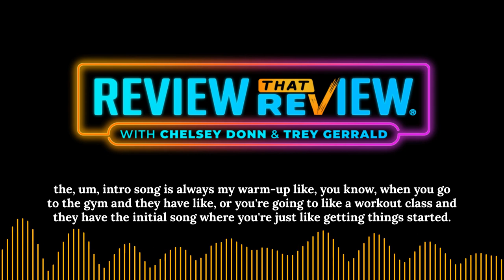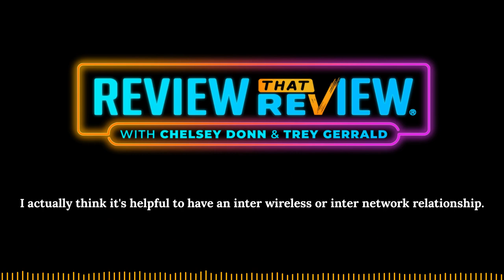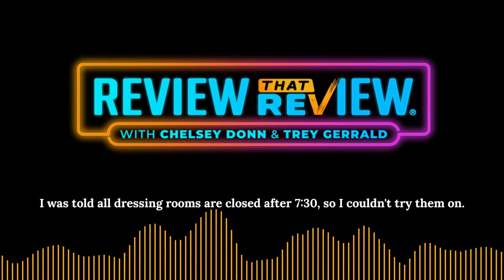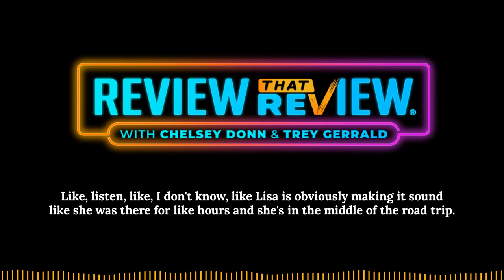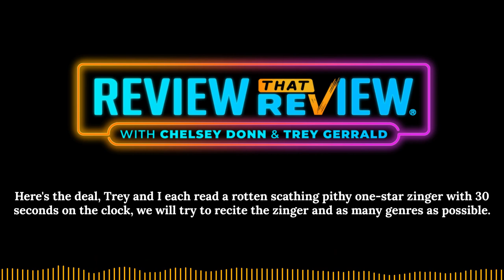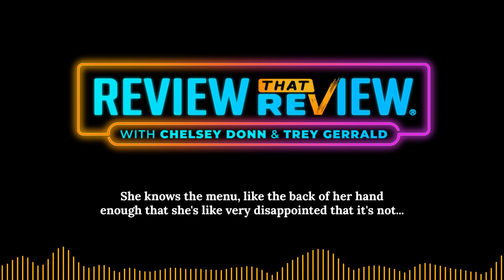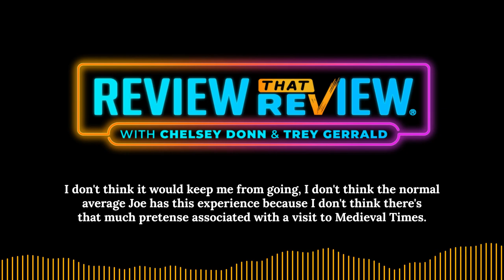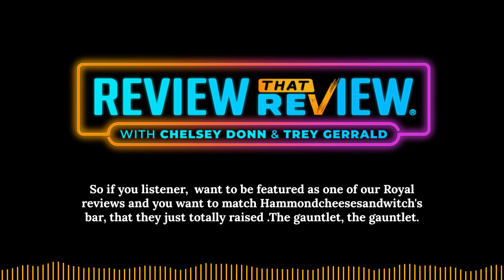Episode 9: Ross Dress for Less / Medieval Times Dinner and Tournament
Review That Review with Chelsey Donn & Trey Gerrald Podcast
The Review Queens breakdown a 1-Dot TripAdvisor Review for Ross Dress For Less and a 1-Star Google Review for Medieval Times Dinner and Tournament. The Queens consider a drive from Virginia to Honolulu, inspect Meryl Streep’s tan, and gag on a ham and cheese sandwich.

(04:42) Lodge A Complaint
(14:03) Ross Dress For Less Review
(30:02) Meryl-Go-Round
(33:40) Medieval Times Dinner and Tournament Review
(44:41) My Royal Highness
(54:44) Royal Review!

**Please Pardon All Typos**

Leave us a voicemail at 1-850-REVIEW-0

DONATE to the Production of Review That Review by visiting ReviewThatReview.com/Donate

REVIEWQUEEN40 at NatalieWeissVoice.com
First Box Free with QUEEN at superchewer.com

Review That Review is an independent podcast.  Executive Produced by Trey Gerrald and Chelsey Donn with editing and sound design by Trey Gerrald.  Cover art designed by LogoVora, voiceover talents by Eva Kaminsky, and our theme song was written by Joe Kinosian and sung by Natalie Weiss.